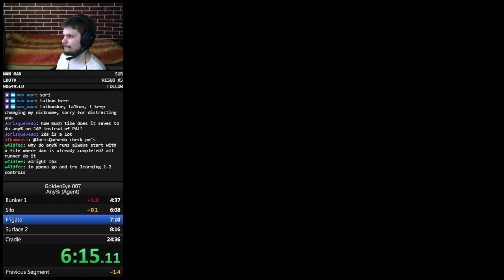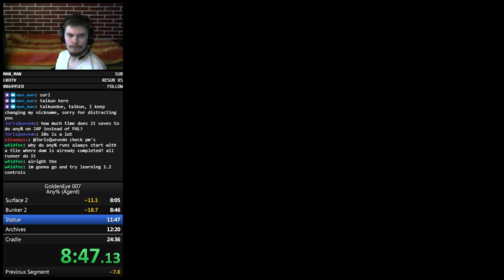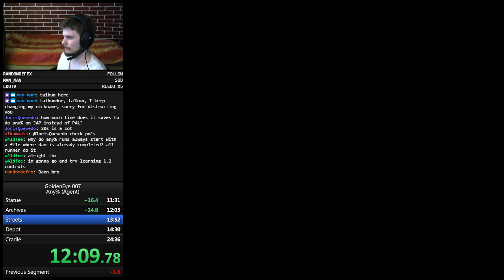GoldenEye 007 Any% 24:18 (NTSC-J)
Dam 0:55
Facility 0:53
Runway 0:24
Surface 1 1:09
Bunker 1 0:23
Silo 1:18
Frigate 0:42
Surface 2 0:56
Bunker 2 0:32
Statue 2:37
Archives 0:24
Streets 1:16
Depot 0:30
Train 1:28
Jungle 1:06
Control 4:31
Caverns 1:08
Cradle 1:12